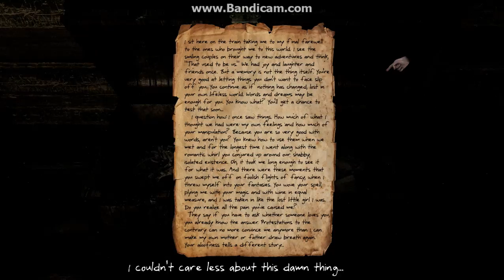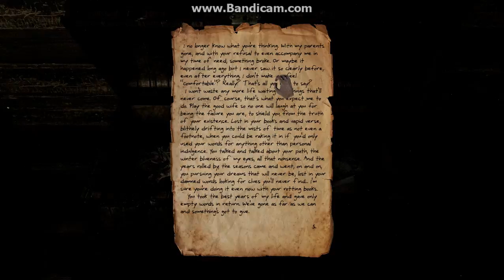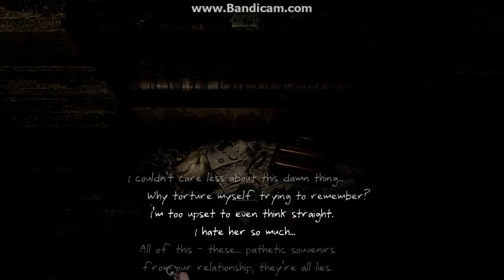Serena - Part 6